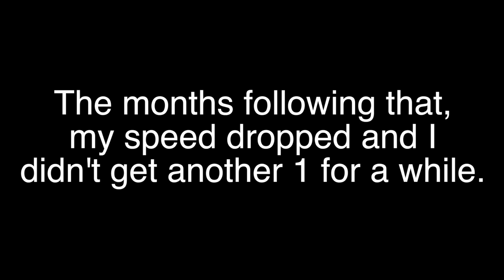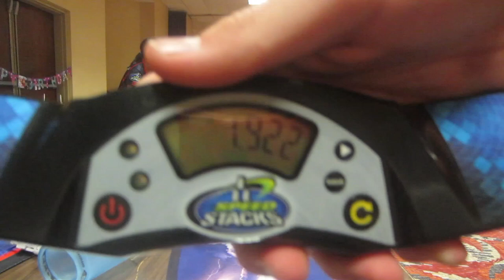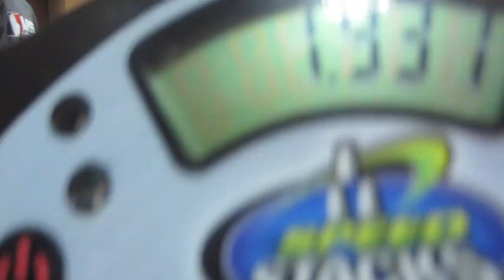Andrew Constantly Fails to Get a 1.8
I want a 1.8